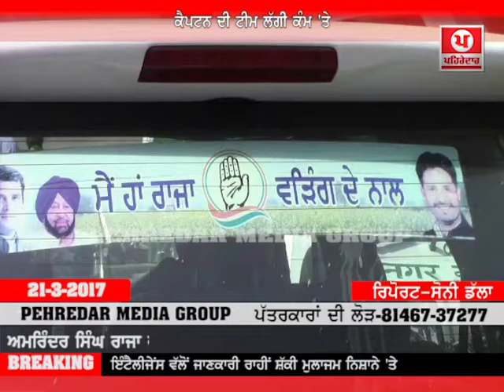ਕੈਪਟਨ ਦੀ ਟੀਮ ਲੱਗੀ ਕੰਮ 'ਤੇ